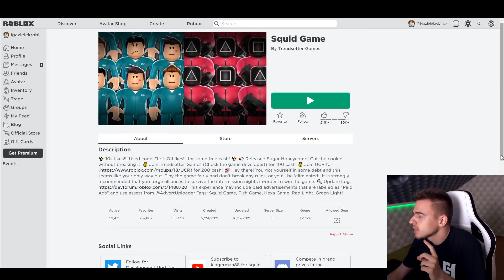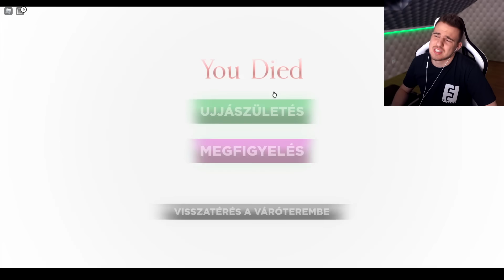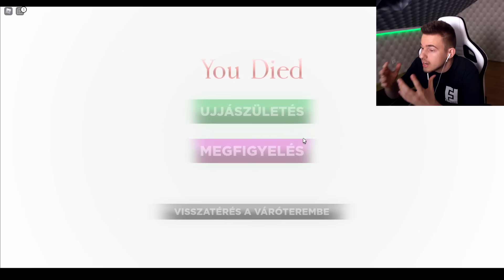HA ELTÖRÖD MEGHALSZ! SQUID GAME A ROBLOXBAN!